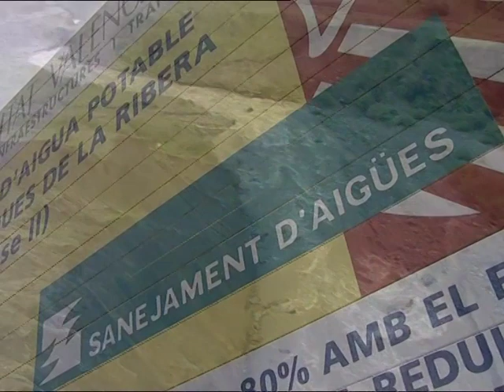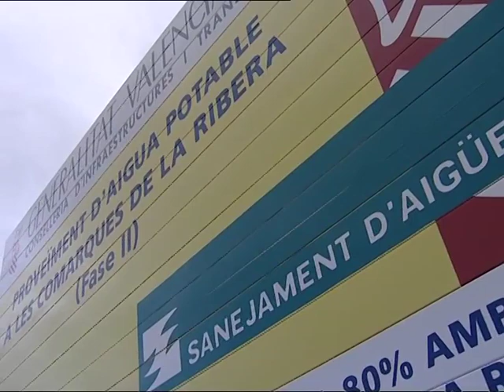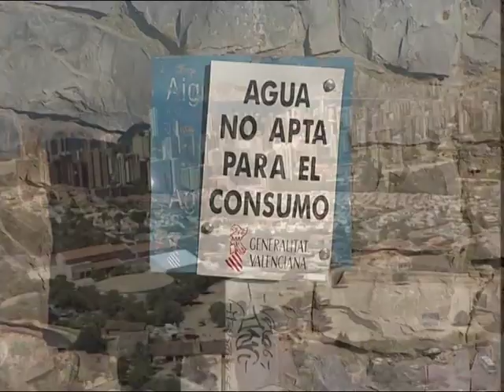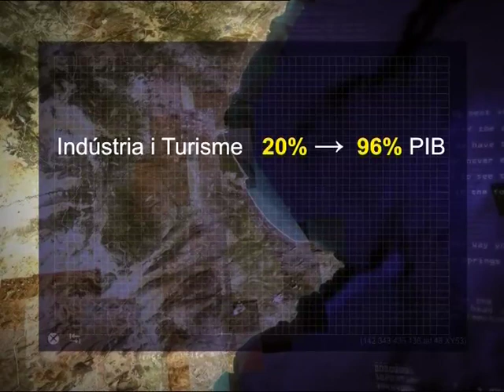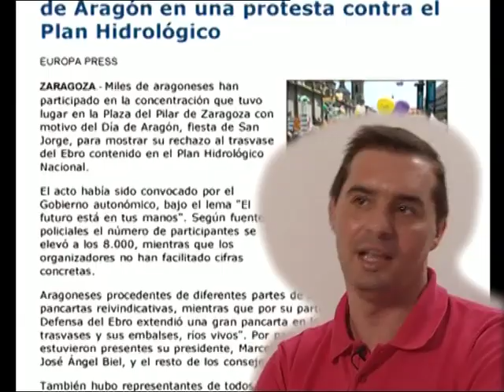Serie Els secrets de l'aigua- Aigua i desenvolupament